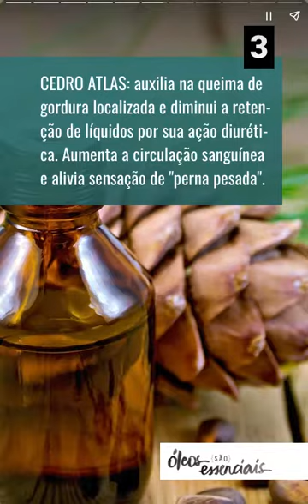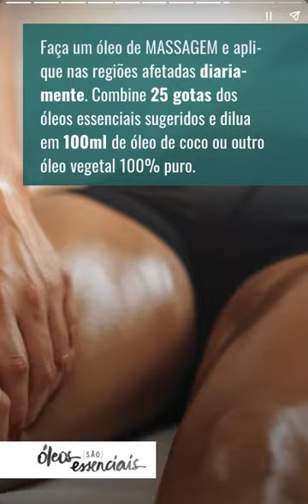⏱ {web stories} Óleos essenciais para amenizar CELULITE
Oi, gente! Estou participando de um projeto Beta para testar a nova ferramenta do Google, os Web Stories (GWS). Eles não ficam dentro de uma rede social e sim hospedados em sites e blogs, como uma forma mais dinâmica e visual de apresentar os conteúdos. Aparecem nos destaques do Discover do app do Google, já viram? Quem tem Android novo é só arrastar para a esquerda na tela inicial que o Discover aparece, já em celulares mais antigos e iPhones é preciso baixar o app do Google.

Estou adorando a ferramenta e vocês conseguem ver no link abaixo todos os GWS que já produzi. Inclui uma nova aba no MENU do BLOG para facilitar o acesso, porque continuarei fazendo por alguns meses ainda. Posto 2 novos semanalmente!

Achei bacana ir postando aqui no YouTube também, como vídeos e também nos Shorts (quando tem menos de 1 minuto), já que são informações super úteis e objetivas!

Beijos,
Pati

✳️ ÓLEOS ESSENCIAIS E VEGETAIS NA AMAZON

⚠️  ATENÇÃO ⚠️  A Aromaterapia não é um substituto da Medicina, e sim um complemento dela. As dicas dadas aqui referem-se a pequenos problemas e de curta duração. Em casos de doenças crônicas, dores agudas ou acidentes graves, procurem um médico! Além disso, tratamentos com óleos essenciais a longo prazo devem ser ministrados e supervisionados por um aromaterapeuta profissional, que analisará caso a caso levando em consideração as particularidades de cada cliente.